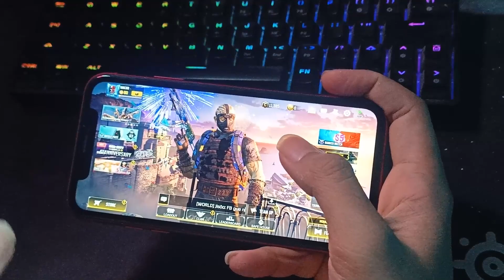EVENT 4 TAHUN CODM !! DI Call of Duty: Mobile